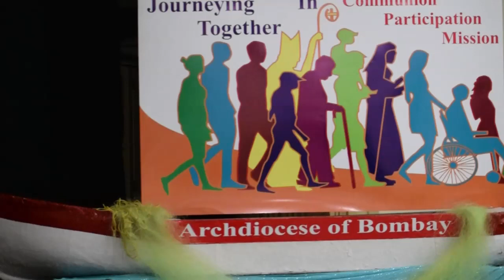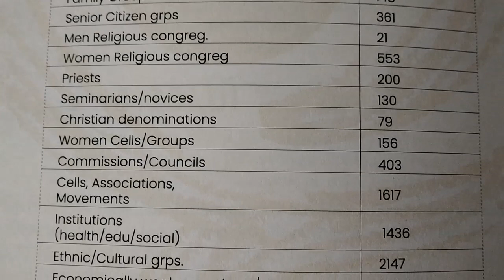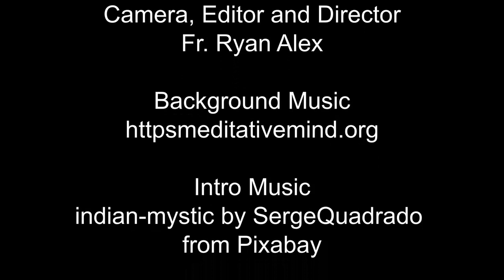Synodality Synod in the Archdiocese of Bombay (Hindi)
The local phase of the Synod on Synodality: Communion, Participation, Mission 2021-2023 culminated in the Archdiocese of Bombay with a diocesan-level synod held 3-4th June 2022.  This video provides a glimpse of its happenings in Hindi.

CREDITS
Camera, Editor and Director
Fr Ryan Alex

Intro Music
indian-mystic by SergeQuadrado from Pixabay